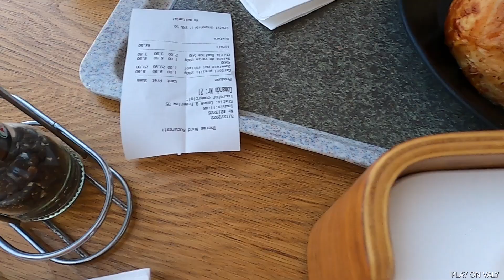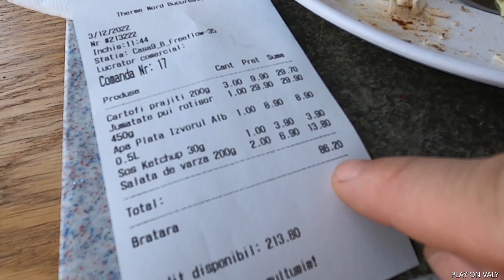Therme Bucuresti 2022 Wellness PLAY ON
Therme Bucharest 2022 Wellness center in Romania PLAY ON
Popular center featuring a range of mineral pools, waterslides, saunas & an indoor botanical garden.